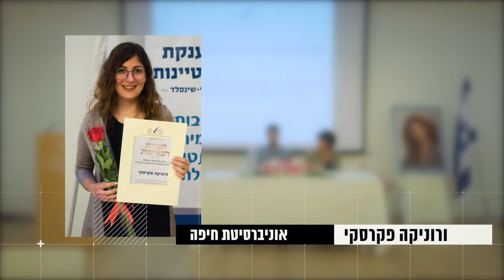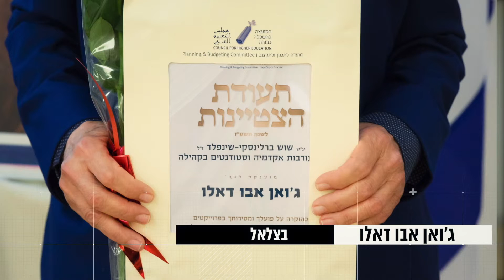מעורבות אקדמיה וסטודנטים בקהילה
המועצה להשכלה גבוהה העניקה פרסי הצטיינות לסטודנטים ולחוקרים אשר תרמו תרומה מיוחדת לקהילה בשנת הלימודים האקדמית תשע”ז. בנוסף ניתן פרס הצטיינות לאוניברסיטת תל אביב על הפעילות המוסדית בתחום.